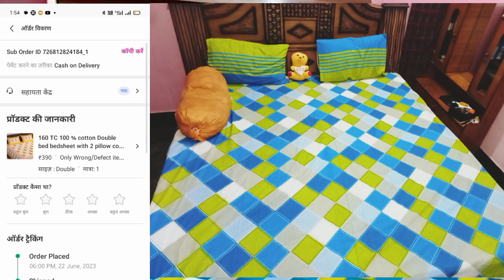🌺🌅daily cleaning routine Indian housewife//indian housewife cleaning Vlog/daily vlogs with Rekha।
स🌺🌅daily cleaning routine Indian housewife//indian housewife cleaning Vlog/daily vlogs with Rekha।

ok
Rekha ki duniya
bathroom cleaning
bathroom cleaning Vlog indian
cleaning vlog
house wife blog
indian blog
indian cleaning
shower routine
hindi Vlogger
Rekha ki duniya
village blog
lifestyle
housewife
housewife routine
Indian housewife routine
Indian moms daily schedule
Rekha blogger
Rekha blog life
5:00 a.m. morning routine
5:00 a.m. morning cleaning routine
5:00 a.m. cleaning routine
5:00 a.m. baby kid with moms routine

how to make smart house wife
how to smart housewife
special Monday routine
special lunch thali
special morning
daily blog
daily schedule
daily routine
daily vlogs
daily schedule for My family
Rekha ki duniya
Rekha ki rasoi
Rekha Manoj vlog
indian housewife
indian क्लीन
indian army song
baby shower routine
indian housewife daily cleaning
how to clean my house
housewife routines
my daily routines
sasural vlogs
sasural routines
sasural
hindi Vlogger
hindi blogs
hindi blogger
bhindi masala
dahi bada
dosa recipe
vej thali
pulao recipe
Biryani recipe
mini vlog
husband wife vlogs
jharkhand vlogger
housewife cleaning
housewife vlogs
indian housewife
cleaning
morning routines
routine vlogs
cartoon cartoon
funny video
cooking short
food shorts
biryani
Doda
Doda masala recipe
khichdi
2023newvideo
meesho shoping
online shopping
badsheet
daily cleaning routine
20 mins of daily cleaning routine